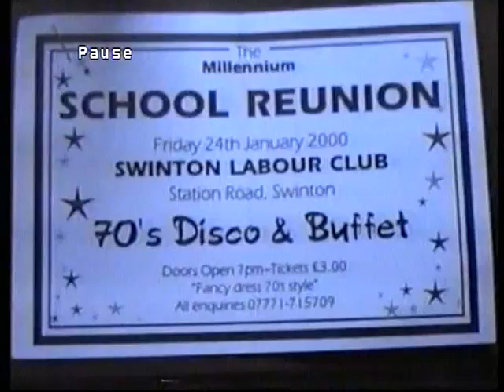buille hill high school class of 1977 reunion 2000 part 2 !!!